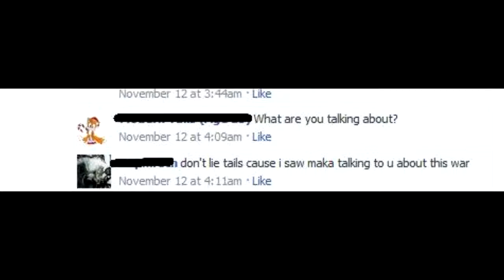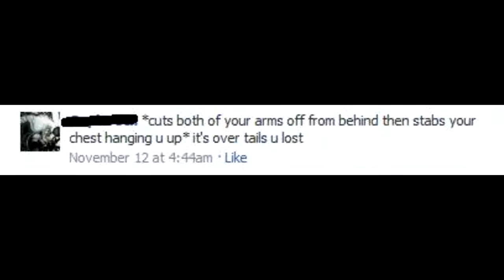Sonic Roleplaying Cringe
When /wsg/ brings the cringe on